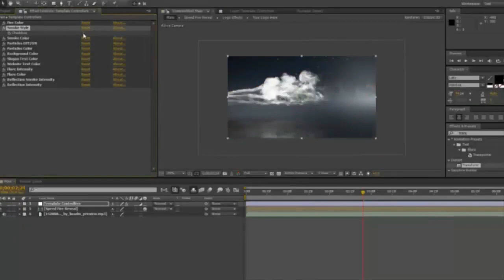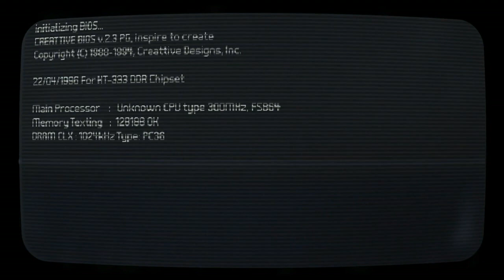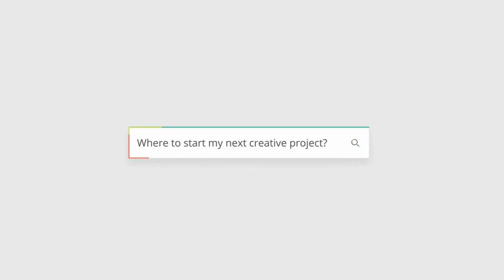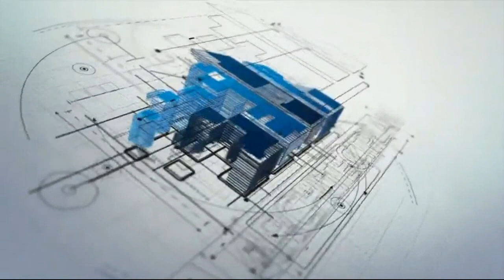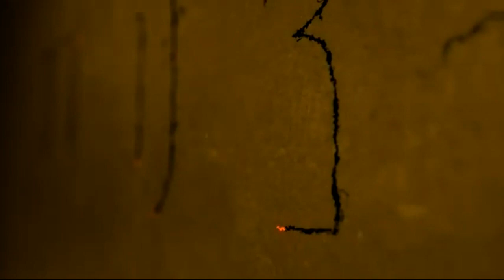650 699 Best Outstanding Amazing Animation Logo Reveal intro opener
⤵️   Order this Animation, personalized for you...   ⤵️

🎬  ❝We can customize this Video Animation for you, Final Product what you get will be the same as the sample video with your Logo (Photo) and Text (Website or Tagline). ❞

⚠️  HOW TO BUY THIS VIDEO ANIMATION (follow instruction bellow) ⚠️

🔊  SEND US (in message, to we check your request):
➊➥  ANIMATION what you choice from our Channel: (ID Number or Link URL).
➋➥  LOGO (Transparent .PNG) or Profile Photo.
➌➥  TEXT (Website, Tagline or Name...).
🔔  You will get replay from us, next max 6-12h with offer for order, (we work everyday).

✘ --- tag --- ✘
video logo reveal animation intro opener design motion graphic 3d 4k full hd order buy purchute fiverr gig gigs animations custom promo product action powerful light tv show glitch smoke particle fire burn water ice splash liquid art real estate film real movie production photography videography studio music audio travel vlog blog outro sale clean elegant colorful girly beauty makeup amazing beautiful color scheme unique fashion modern trend new old retro top outstanding sport team car moto drive race drift fast soccer basketball football business corporate brand company intro logo reveal animation video intro intros logo reveal design custom promo product text slideshow opener opening outro smoke colorful film production photography videography photographer videographer wedding movie studio drone aeriel camera lens full hd ultra 4k 3d company business corporate clean white elegant news particle fire burn ashes dirty dark water drop liquid splash powerful action impact sport moto automotive car cars drift race soccer basketball arena game gamer gamers twitch beauty girly vlog blog website tagline slogan greeting cards glitch glitcher earth globe space epic cinematic dust fiverr gigs order